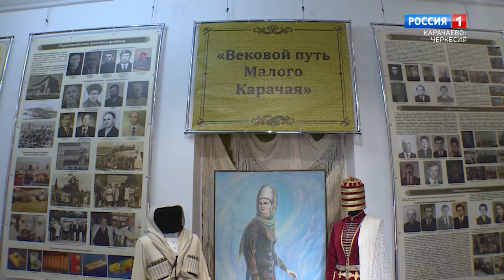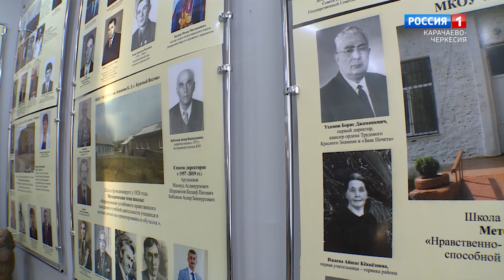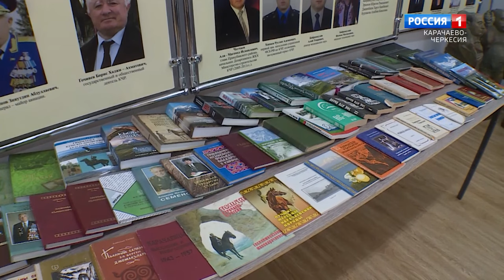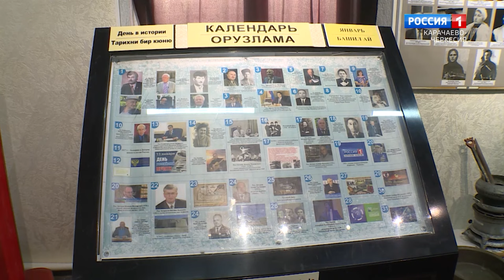"Утро России" (на карачаевском языке) 15.05.2024